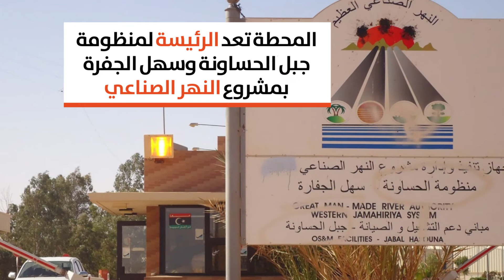مليونا مواطن يواجهون خطر فقدان المياه !!